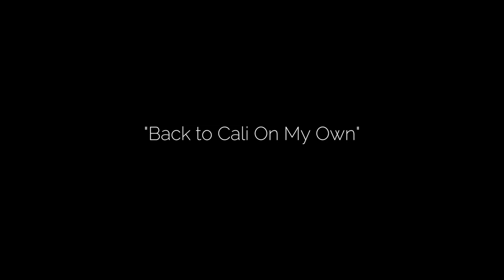David Woodbury Bowman "Back to Cali (On my Own)"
"Back to Cali (On My Own)" Live at Revivalhouse Records & Film

Featuring Jon Bonner on guitar and Mike Clark Jr on Upright Bass

David's debut album, "A Song Worth Singing," is available 12/6/2019 across all major streaming platforms

Shot by Pat Hanlin, Martin Nee
Set and Light, DP AJ Rebbechi
Assistants Claire Mulvaney and Mark MacDonald
Recorded, mixed/mastered by Pat Hanlin
Video edited by Pat Hanlin